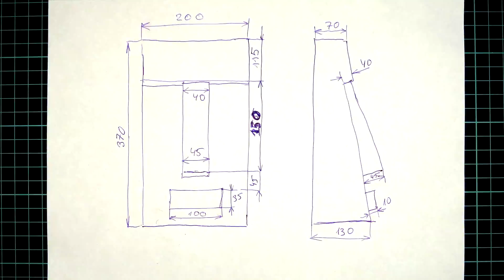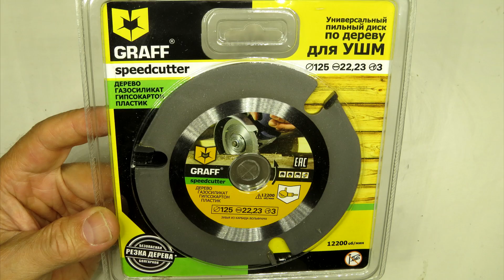How to Make Moai Easter Island / Carving a simple wood sculpture / Universal wood graver SpeedCutter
Easter Island (Rapa Nui) is famous for giant statues of moai. He made his first sculpture of wood. The work is simple. Material piece of log 200x200 mm or log. Moai became an element of the landscape in the garden. Wood carving with woodworking disc Graff Speedcutter. Working time ~ 1.5 hours.
Graff SpeedCutter is a three teeth woodworking disc specially designed for a high speed (up to 12 200 RPM ) angle grinder
Interesting crafts!

The channel supports a policy of goodwill. Please be positive and constructive.
Comments from empty and suspicious channels are blocked.
The channel works for "thank you", do not forget to leave the word "thank you" in the comments, and the likes will give the authors of Sekretmastera more inspiration and optimism!

IMPORTANT!!! Authors make crafts in the framework of their hobbies, skills and available tools. Repeating with your own hands crafts on video, you assume all responsibility for possible injuries and any damage from the construction and application of the thing you made.